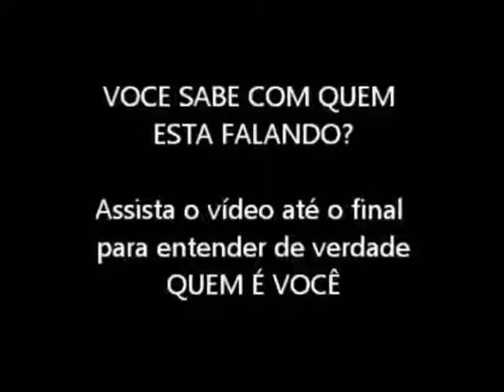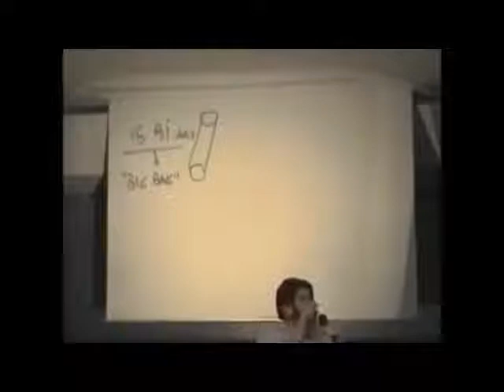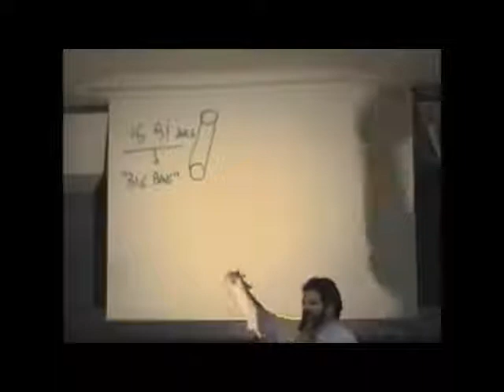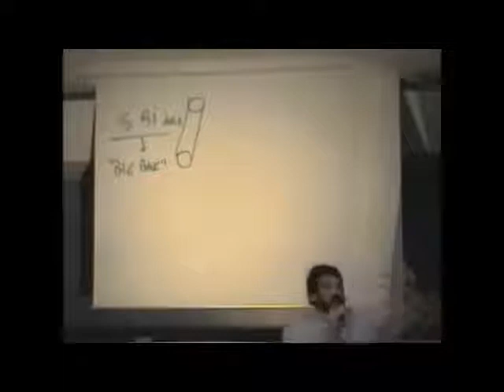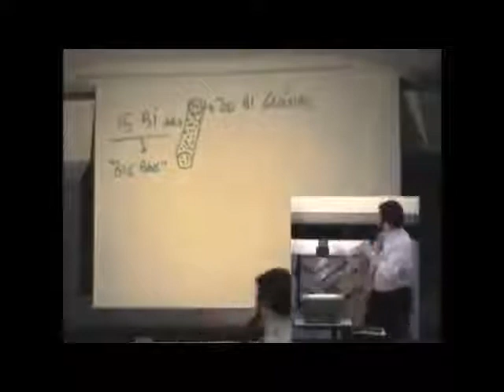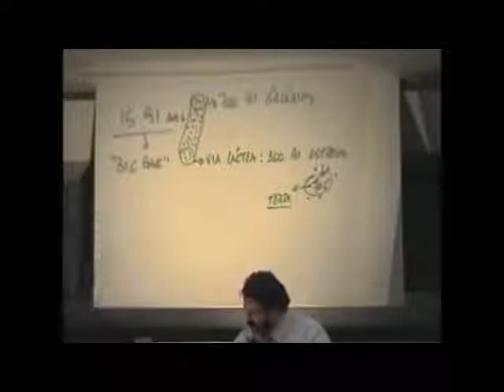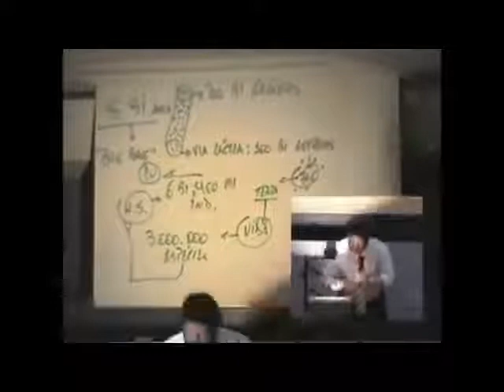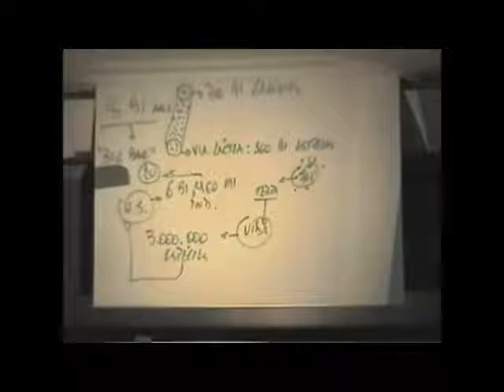Sabe com quem você está falando? Por Mário Sérgio Cortella!